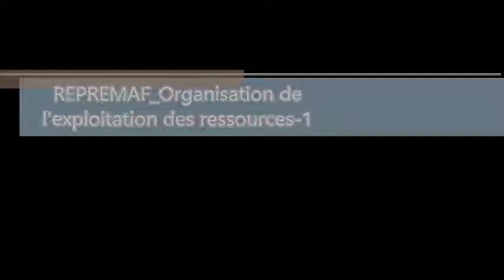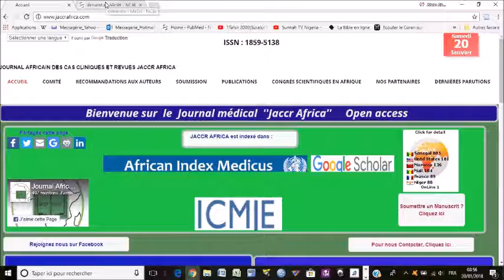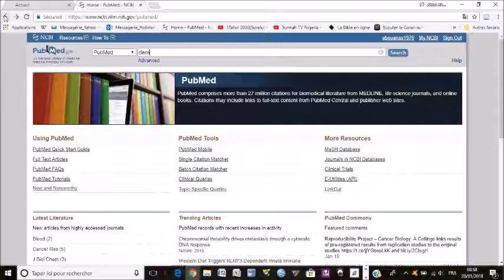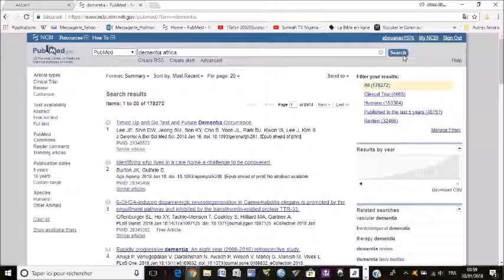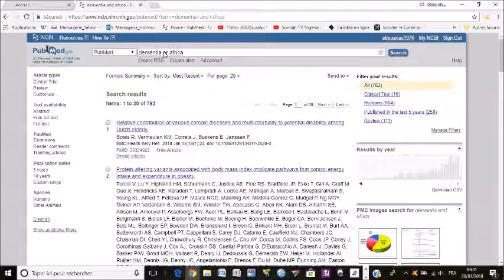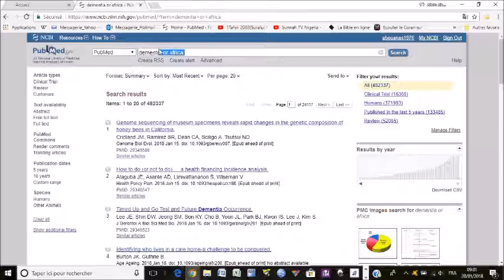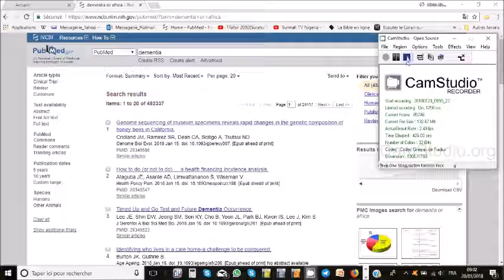COURS 1 Organisation de l'exploitation des ressources a Dr Bello Hamidou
REPREMAF ( Réseau de promotion de la recherche médicale en Afrique)